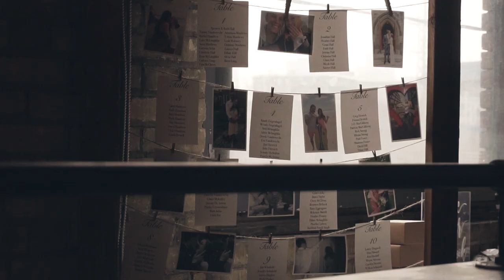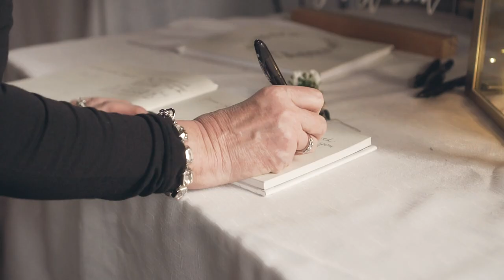Spencer & Ruth's - Wedding Film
Spencer & Ruth's - Wedding Film (February 14, 2020)